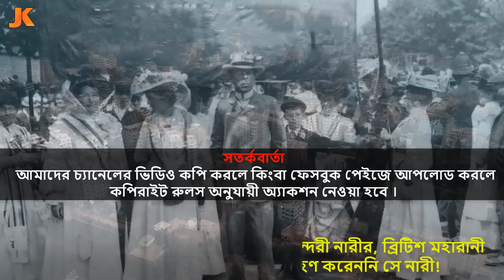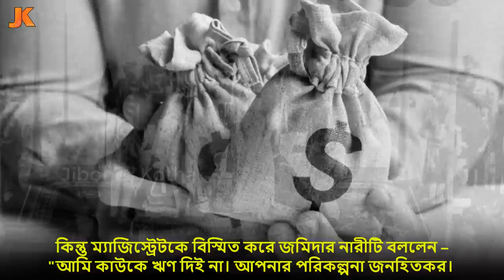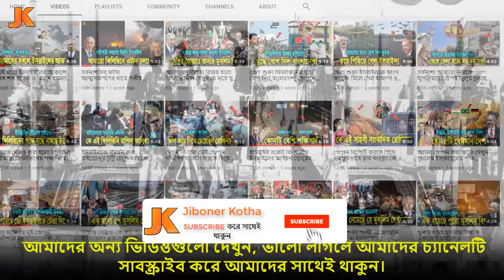যে সাহসী মুসলিম নারীকে নবাব উপাধি দিতে বাধ্য হয়েছিল বৃটিশ রানী! নারী নবাব ফয়জুন্নেসার জীবন কাহিনী